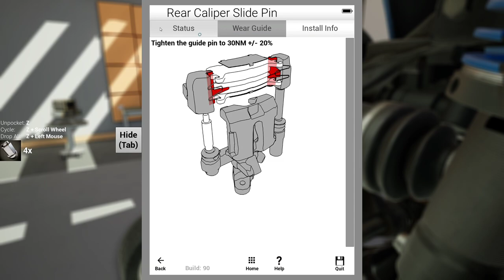Sei Plays - Wrench - Rear Brake Pads